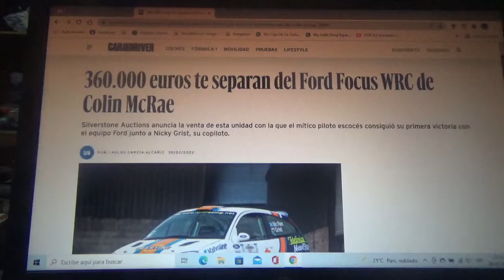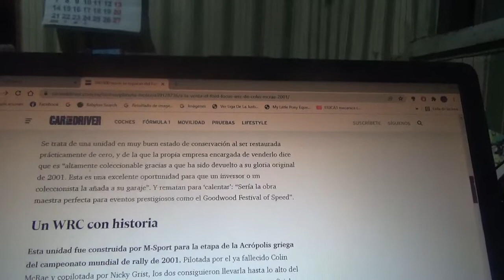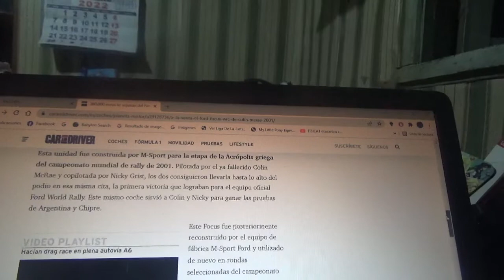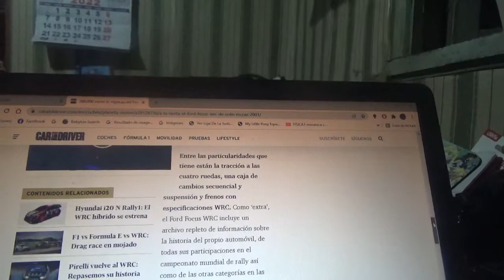En venta este Ford Focus WRC de 2001 pilotado por Colin McRae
En este vídeo les comento sobre este ejemplar que condujo el fallecido campeón escocés del World Rally Championship en la Temporada 1995 durante el año 2001 en el cual la marca automotriz multinacional estadounidense obtuvo su 1er triunfo